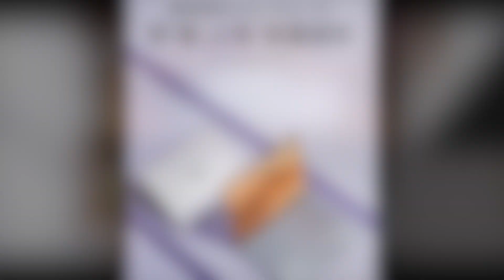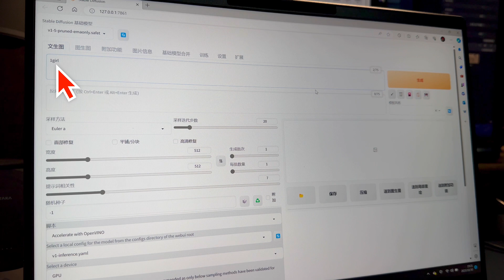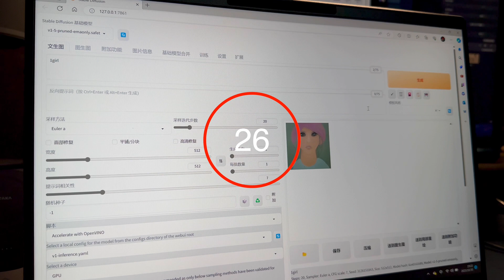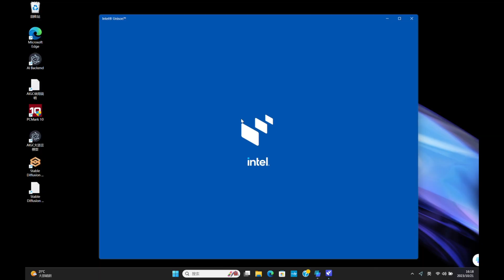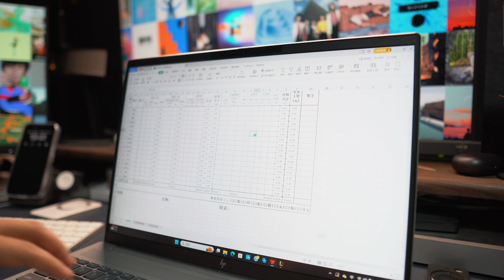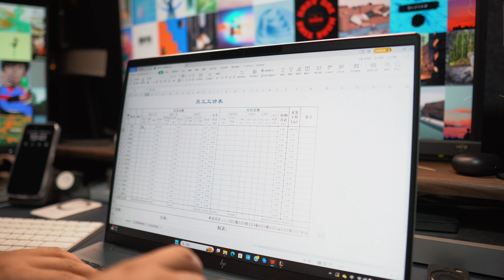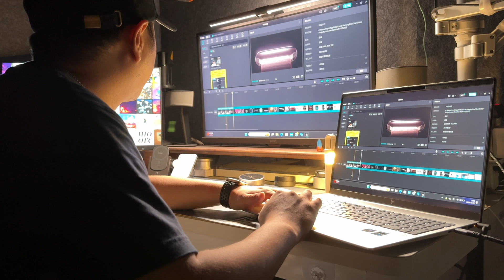【一本控全场】惠普星BookPro16，AIGC大屏战力本，上手体验(CC字幕）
影视ChatGPT苹果服务账号

0:00 开篇
0:46 参数配置
1:12 AIGC
1:38 StableDiffusion
2:49 Evo特点
3:37 Intel Unison
3:55 外观细节
4: 26 屏幕表现
5:30 键盘接口
6:12 总结